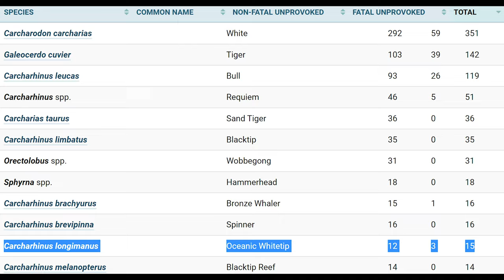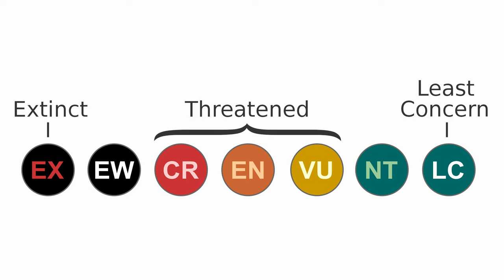The Oceanic Whitetip Shark | A Brief Overview 🦈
00:00 - Introduction
00:57 - Classification
02:22 - Anatomy
04:11 - Behaviour
08:00 - Culture
12:04 - Habitat
17:51 - Conclusion